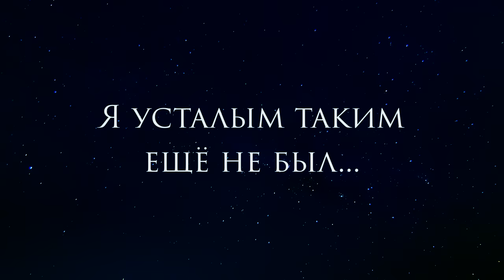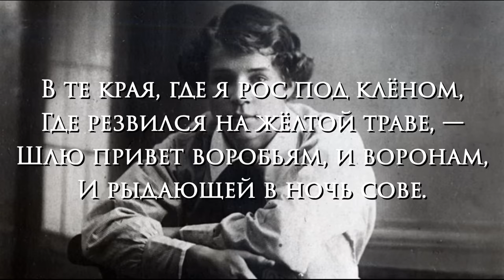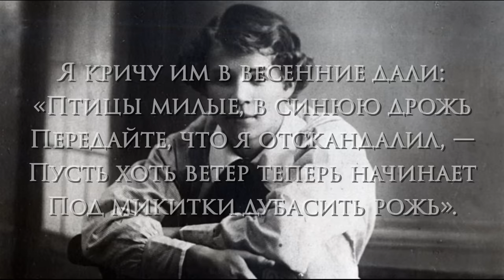Одно из сильнейших стихотворений Сергея Есенина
Стихотворение: Я усталым таким ещё не был...
Автор: Сергей Есенин
Читает: Анатолий Супрунюк

Текст стихотворения:

Я усталым таким ещё не был.
В эту серую морозь и слизь
Мне приснилось рязанское небо
И моя непутёвая жизнь.

Много женщин меня любило,
Да и сам я любил не одну,
Не от этого ль тёмная сила
Приучила меня к вину.

Бесконечные пьяные ночи
И в разгуле тоска не впервь!
Не с того ли глаза мне точит
Словно синие листья червь?

Не больна мне ничья измена,
И не радует лёгкость побед, —
Тех волос золотое сено
Превращается в серый цвет,

Превращается в пепел и воды,
Когда цедит осенняя муть.
Мне не жаль вас, прошедшие годы, —
Ничего не хочу вернуть.

Я устал себя мучить бесцельно,
И с улыбкою странной лица
Полюбил я носить в лёгком теле
Тихий свет и покой мертвеца...

И теперь даже стало не тяжко
Ковылять из притона в притон,
Как в смирительную рубашку,
Мы природу берём в бетон.

И во мне, вот по тем же законам,
Умиряется бешеный пыл.
Но и всё ж отношусь я с поклоном
К тем полям, что когда-то любил.

В те края, где я рос под клёном,
Где резвился на жёлтой траве, —
Шлю привет воробьям, и воронам,
И рыдающей в ночь сове.

Я кричу им в весенние дали:
«Птицы милые, в синюю дрожь
Передайте, что я отскандалил, —
Пусть хоть ветер теперь начинает
Под микитки дубасить рожь».